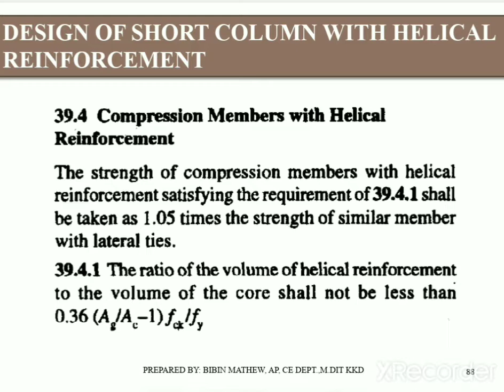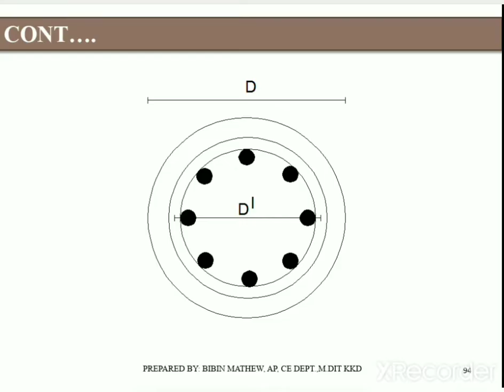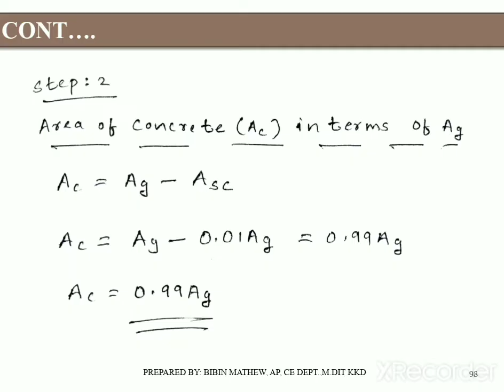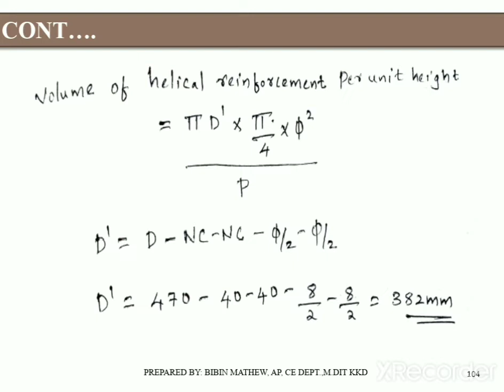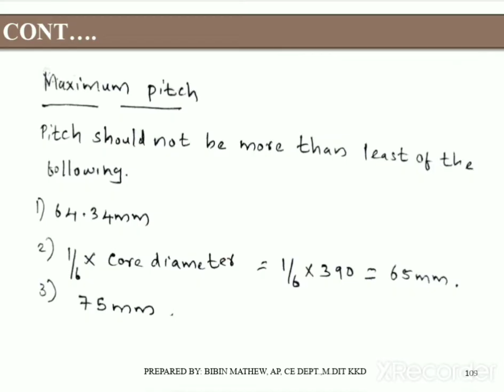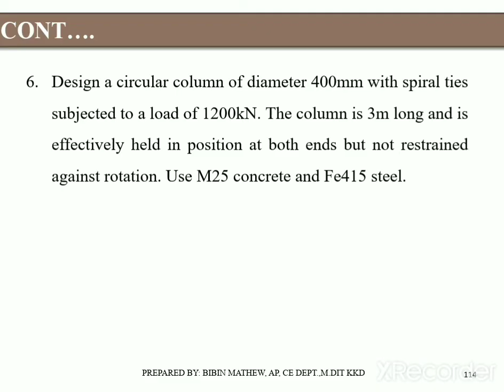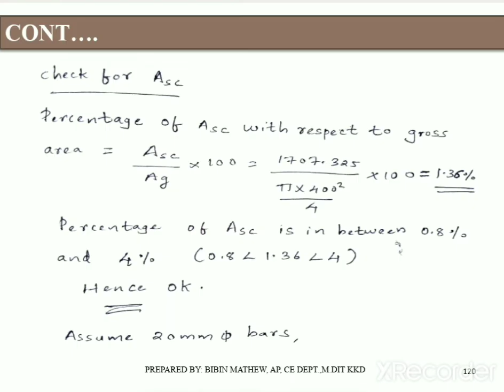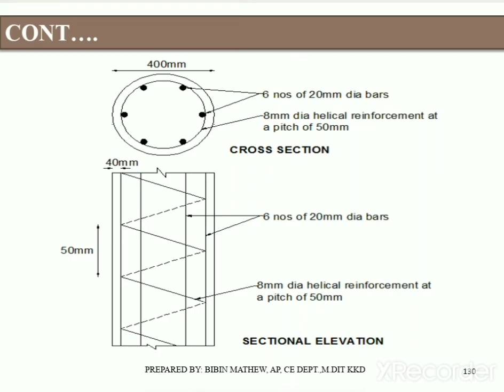DESIGN OF SHORT COLUMN WITH HELICAL REINFORCEMENTS, CIRCULAR COLUMNS, SOLVED PROBLEMS (C-50)